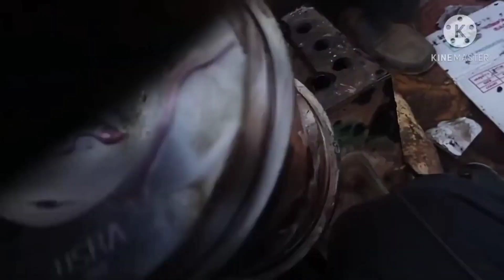Diesel engine repairing, generator repairing diesel engine naya liner Kaise set Karen,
diesel engine pump ki Thokar Kaise set
 Karen
 engine start Nahin ho raha Kaise Sahi Karen
 engine starting problem
 how Tu start diesel engine
 how to working diesel engine
machine head
machine india
mashin
kirloskar engine tractor
kirloskar jugaad gadi
kirloskar motor pump
kirloskar motor repairing
kirsini water pump
kisankraft mach
kya ho raha tha
lambadi engine
generator water pump
governor settings
honda
honda company
honda diesel engine
honda generator
honda generator repair
honda genuine parts
honda gk 200 engine repair
honda machine repairing
honda masin
honda motors
motor gadi
head gasket problem
motor pulley
motor pump
motor pump repair
motor pump at
double engine
hull engine fitting
gad garam kyu hot hai
gas se engine kase chillaye
machine
generator engine
generator generator
generator hai
generator estar hota ha
generator motor
generator pe in hind
generator start
generator videos
eicher engine price
eir problem
electric motor
diesel engine oil
diesel engine price
diesel engine problems
diesel engine pump set
diesel engine pump set repairing
diesel engine rebuild
diesel filter change
diesel gadiya
diesel generator
diesel motor
diesel pump problems
diesel pump working animation
doctor pump
compressor machine repairing
angine banane ka tarka
engine coupling
engine price
engine pump set
engine service
engine video
 engine
bolero engine repair
bon fibre
ca 70
centrifugal pump
chabi kaise banate hain
chalu kur generator
china engine repairing
china honda
china indian
chinese model
og maintenance
dhaan k machine
 machine
dhaan kaatne wala machine
dhan / wala machine
diesel engine all parts name
12 hp diesel engine water pump
170
3 hp engine
30/30 house plan
3hp diesel engine
4 stroke diesel engine
4hp diesel engine
water pump repair
white smoke from exhaust diesel
villiers engine
water pump engine repair
oil change
oil engine
pankha
piston ring setting
pump
pump set
pump set engine
pumping set diesel engine
sot karen
silencer se oil kyu aata hai
single cylinder engine
tractor start nahi ho raha hai to ky kare
diesel engine tappet setting
engine 22 hp
engine kaise banate hain
engine mechanic
engine setting
engine tappet setting
engine timing
generator not starting
generator service and repairs
generator silencer
gk100
diesel engine start
diesel mechanic
diesel nojal repair
diesel pump set
diesel service
engine garam hone ka karan
engine pump
fuel pump
gearbox repair
gehun kaate ki machine
generator ki hawa kaise nikale
honda engine price
honda gk 100
honda machine pani wala
धान कटाई मशीन
धान काटने की मशीन
3hp submersible water pump
6hp diesel engine
Bag kaise lagti hai
alsa engine
china
china honda water pump
china water pump
dhaan kaatne wall machine
dhura dhuma
diesel engine kaise kaam karta hai
diesel engine pump
air cooled diesel engine
dhan katai ki machine
diesel engine fitting
engine kaise banaen
generator engine repair
generator not starting problem
greaves mk 20 3.0 how to start
honda water pump price
ring piston kalse set karen
usha diesel engine 5hp
8 ho diesel engine
comet diesel engine 5hp price
5 hp motor
Ship motor price
Sho diesel engine price
Shp water pump price list
5kv generator
greaves engine